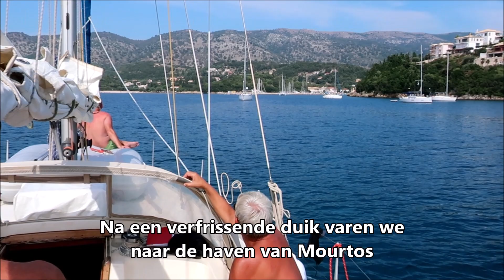Zeilen van Sagiada naar Mourtos - Rania Ionian Sailing 2018-03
Zeiltocht met de Rania langs de Ionische eilanden. Op deze windstille morgen in Sagiade besluiten we om op de wal te gaan ontbijten. Daarna vertrekken uit deze rustieke de haven met als bestemming Mourtos. We komen al vroeg in de haven aan. Er liggen nog weinig boten voor de wal en we besluiten eerst nog naar een baai te varen om te gaan zwemmen. Als we tussen de eilandjes Sivota en Ayios Nikolaos voor anker willen gaan blijkt de ankerlier niet te werken. Onze techneuten verdwijnen onderdeks om de boel te repareren. Dat lukt helaas niet. We zullen de komen dagen het anker handmatig moeten ophalen. (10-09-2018).